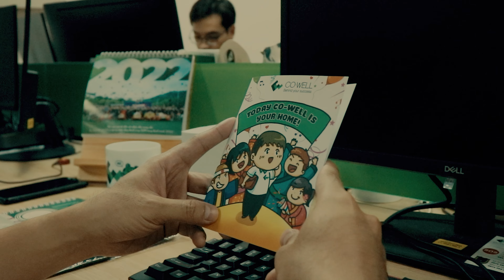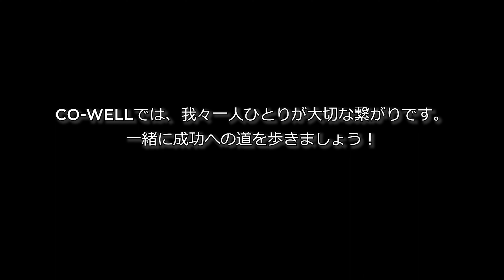CO-WELL Asia | CUỘC THI LÀM VIDEO "TOGETHER WE GROW": TEAM ES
【CO-WELL Asia 8th Anniversary】Cuộc thi làm video "Together We Grow": Team ES 🎉
Sản phẩm đầu tay của các thành viên team ES đã giành giải "Video Ấn Tượng Nhất" trong buổi Gala Dinner kỷ niệm 8 năm thành lập CO-WELL Asia ❣️❣️